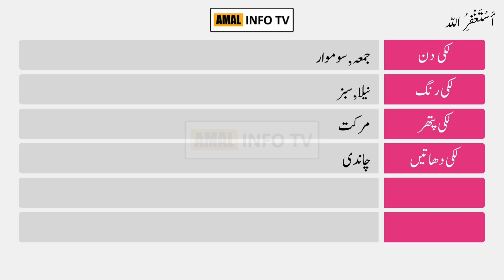Umm E Kulsum Name Meaning in Urdu | Umm E Kulsum Naam Ka Matlab Kya Hai | Amal Info TV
Umm E Kulsum (امم کلثوم) is a Muslim girl Name. The umm e kulsum Name Meaning in Urdu is "کلثوم کی ماں". Umm E Kulsum name is Arabic originated, and the Lucky Number is nine (9) which is related/connected with Islamic Name umm e kulsum. Also find other important details about umm e kulsum name in this Video Like Color, Compatible Stone & Metals, Religion, Language, and Many More..!!

👉 Detail: In this video you will find all kind of details about umm e kulsum name meaning in urdu, umm e kulsum name meaning in urdu & lucky number, umm e kulsum name status, umm e kulsum name meaning whatsapp status or if you have any other query so you can ask in the comments section.